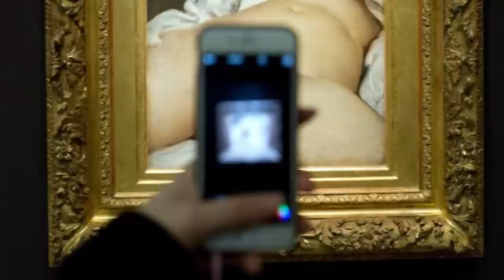Moments Légendaires : Laurent Baffie #14 [inédit 2022]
Best of N°14 inédit.
TOP 25 des meilleurs vannes de l'humoriste
Best of les meilleures vannes,  Clash, punchlines , fou rire et surtout vannes

Les meilleures vannes de Laurent Baffie (BEST OF BAFFIE)
Laurent baffie humour drole, moment culte, meilleur moment, vanne, blague, punchline, best of